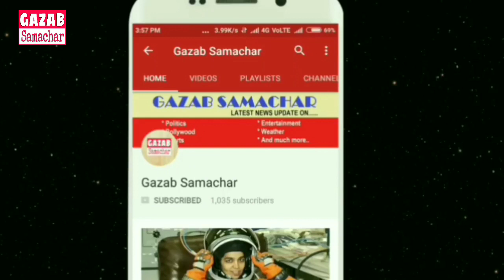जीत के बाद अपने आप को दूर नहीं रखपाई Sakshi, प्यार जताने उतरी मैदान पर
IPL final | CSK vs SRH: Brilliant Watson century takes CSK to their third IPL title
Kanishkaa Balachandran MAY 27, 2018 18:17 IST
UPDATED: MAY 27, 2018 23:46 IST
SHARE ARTICLE  151  0 PRINT A A A

The Chennai Super Kings players celebrate their third IPL title
The Chennai Super Kings players celebrate their third IPL title   | Photo Credit: Vivek Bendre

MORE-IN
Indian Premier League-2018
Williamson, Pathan push SRH to 178
Presentation
There are a slew of awards to see through before we get down to the business of the captains and Man of the Match.

MS Dhoni: "In the final everybody knows their roles. It was good that we didn't lose too many wickets in the first half. Bhuvi is equally deceptive with the new ball. With Faf back we felt it was better for Rayudu to bat in the middle order. Difficult to compare title wins. Rayudu at 33, it doesn't matter. It's the fitness that matters, more than the age. Captains want players who are fit and agile on the field. Age is just a number. We will go back to Chennai tomorrow."

Dhoni receives the IPL trophy from CK Khanna. The others join in. This was a long wait! The speeches are done.

The curtains are down now on IPL 11. Fittingly, one of the returning teams has won it. Thanks for joining us. Goodnight!

Kane Williamson: "We thought it was a competitive total. Hats off to Shane Watson. We played some good cricket. CSK showed their experience. The guys are hurting at the moment and they showed some great character this season. When you have a bowling attack that can control the death overs, it's a great asset to have. It does come down to commitment by the guys in the roles they're given. They were a number of other leaders in the group."

Stephen Fleming, CSK coach: "We were lucky early on to get a good core group of players. We stayed pretty consistent. We were criticised at the start at the auction. It's one thing to pick players a little older, but we looked at professionalism."

Man of the Match is Shane Watson. That was a no-brianer. "Special season. Good that CSK gave me the opportunity after last year with the RCB. I scored none off nine balls so I'm glad I got the opportunity to catch up. (About his fitness) - I'm glad I don't have to play for a few more months!"

Emerging Player of the Season is Rishabh Pant: "Enjoyed the whole tournament. Last year I was trying to hit sixes and this year I was trying to play normal cricket."

Not exactly sure what he meant by that! Whatever it is, fans wouldn't want him to stop what he's doing.

Trent Boult's catch is voted the Catch of the Season. Boult is not in the country so Rishabh takes it on his behalf.

Andrew Tye of Kings XI Punjab is the Purple Cap holder for the most wickets.

Kane Williamson of Sunrisers Hyderabad is the Orange Cap holder for the most runs.

Tom Moody, SRH coach: "Shane was special tonight. We had a few setbacks early on with some players not available. It was not a bad thing for us to come back down to earth. Kane has shown the world he is just a 3-dimensional cricketer. Every team is in good hands under him. I don't think Rashid's got a boarding pass so I don't know if he's flying home. He's a special cricketer."

18.3 overs - Chennai Super Kings - 181 for 2 (Watson 117*, Rayudu 13, Raina 32) beat Sunrisers Hyderabad -  178 for 6 by eight wickets

Spot interviews:

Bravo: We had to regroups after being away for two years. Our experience counts.

Rayudu: Wicket looked slow but it became damp. It got easier.

Thakur: Top of the world. Was part of the final last year and didn't win. I knew I had to bowl well at the death overs.

Ngidi: Just taking it in. Great to be out there bowling at the death.

Harbhajan: In this ground when you have set batsmen anything is possible. Great to be an IPL champion for the 4th time (personally). SRH had a lot of right handers so Dhoni thought it would be better to bowl a finger spinner to Karn got his chance.

The presentation will follow.

The two-year wait was worth it after all for CSK and CSK fans. People are setting off crackers in Chennai as I write. A big thumbs up too for beloved fans from Chennai who took the special train to Pune to cheer their team for the remaining home games after Chepauk was dropped as a venue for security reasons.

SRH will be gutted that their consistency for most of the tournament didn't produce a title. But they still had the best bowling attack, the best spinner and arguably the most astute captain. It didn't come together in the final. That's the nature of the beast that is T20 cricket.